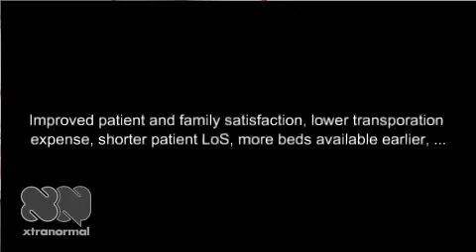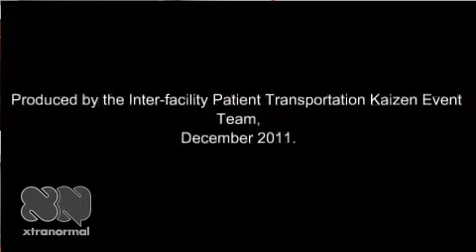Inter-facility Transport.mp4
Inter-facility patient transportation kaizen event video.  December, 2011.